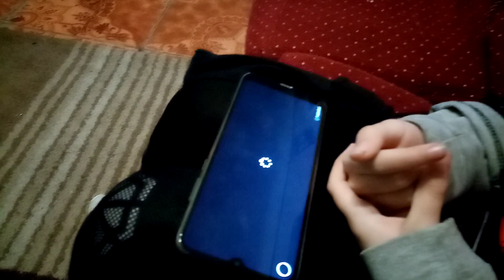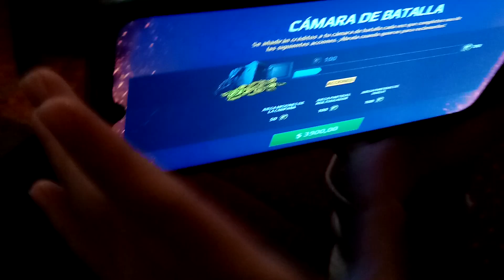El tata haciendo pizzas 🍕🍕🍕